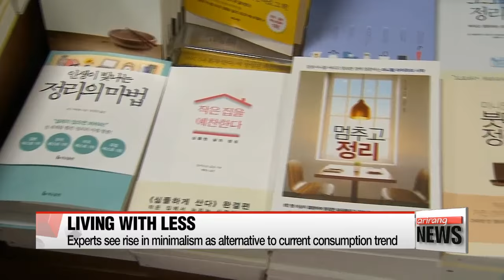More Koreans living minimalist lifestyles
버릴수록 행복하다... '미니멀라이프' 유행
A growing number of people in Korea are choosing to a minimalist lifestyle.
The new trend is a possibly a strong reaction to the prevailing tendency toward excessive consumption in Korean society.
Hwang Ho-jun explains why less is more.
Many working women come home at the end of the day only to spend their free time on household chores.
That's why this teacher, wife, mother and dog owner decided to get rid of everything but the essentials in her home.
She started with the piles of clothes she had not been wearing for years, then moved on to her flowerpots and the rest.
In just one month, she was able to get rid of about 500 items that she either tossed, donated or gave away.
Now, it's been three years, and she says she's found happiness from getting rid of useless items and focusing more on things she cares about.

"My criteria for happiness have changed. Before, I wanted to own everything other people had and found happiness in buying new things. Now, I like sharing."

This year, tens of thousands of Koreans have joined in the movement to declutter their homes and live a more minimalist lifestyle.
One online community devoted to decluttering has over 45-thousand registered users, and more books on the subject are being published.
Experts say the trend seems like an effort to find an alternative to the tendency toward excessive consumption, with more people thinking about the idea of responsible consumption.

"It seems as though we are moving from an era of luxury to one of value. It's a combination of self-reflection on consumerism and an emphasis on various methods of ethical consumption."

Although many people remain skeptical that the trend will seep into the mainstream, it has already encouraged more people to pare their belongings so they can focus on finding new ways to bring meaning and happiness into their lives.
Hwang Ho-jun, Arirang News.